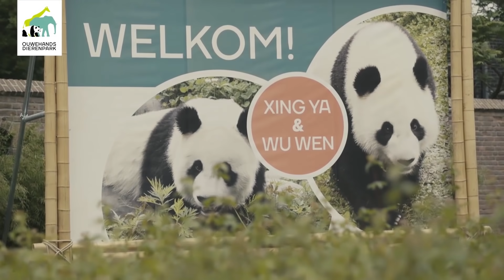Het eerste jaar van Xing Ya en Wu Wen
Vandaag is het precies één jaar geleden dat de reuzenpanda’s Xing Ya en Wu Wen onder enorme media-aandacht van Nederlandse en internationale pers in Nederland werden onthaald. Het afgelopen jaar stond voor Ouwehands Dierenpark in het teken van de reuzenpanda’s. We kijken terug op een succesvol jaar met vele bijzondere momenten.